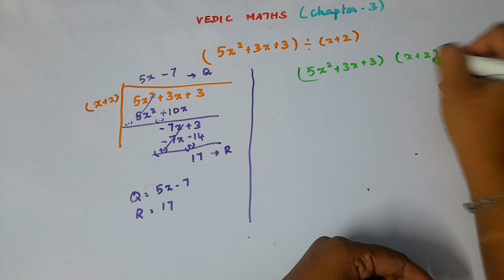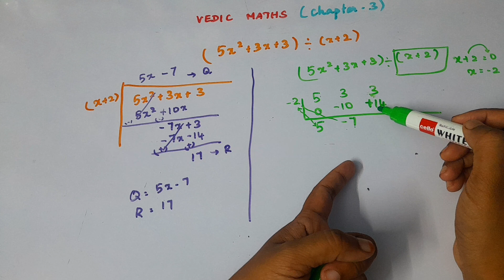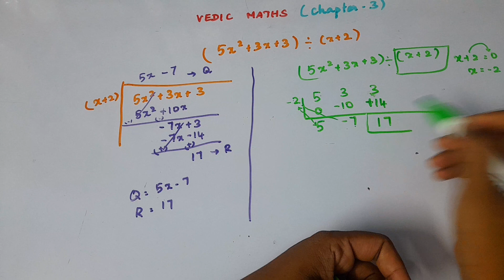VEDIC MATHS [GRAND MASTER LEVEL] CHAPTER-3 (POLYNOMIAL DIVISION)